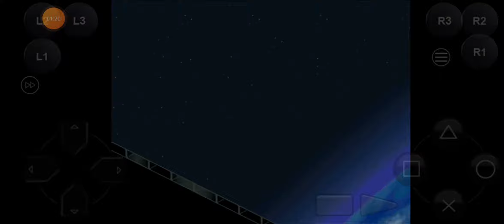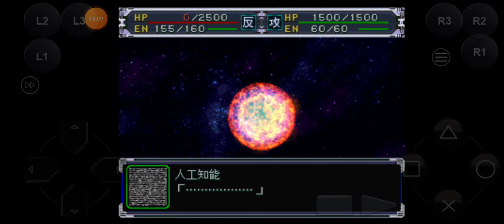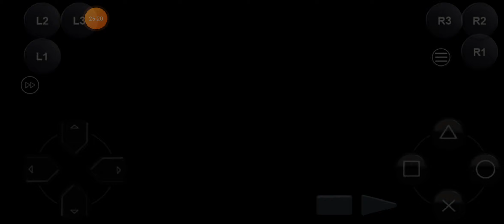Super Robot Wars Alpha - Walkthrough (Real Robot Route) Scenario 48 - For Whom The Bell Tolls